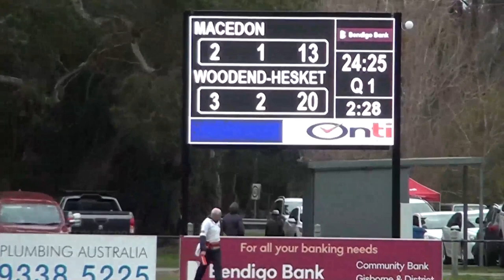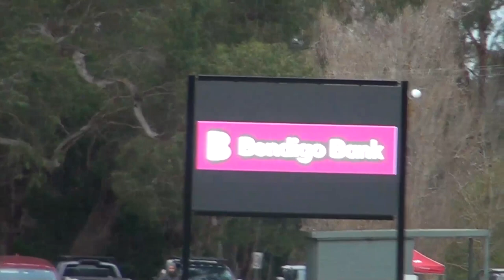RDFNL RD7 - MACEDON VS WOODEND-HESKET